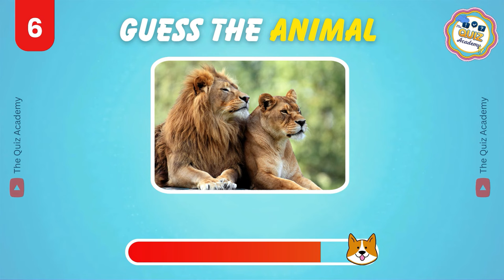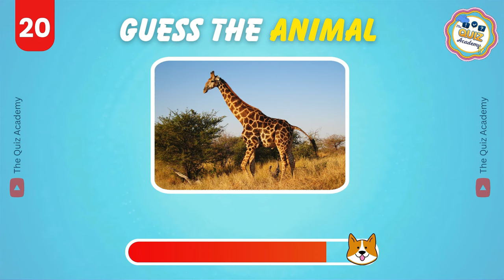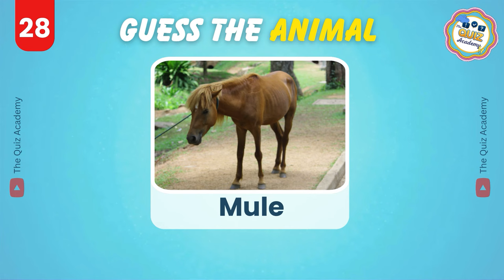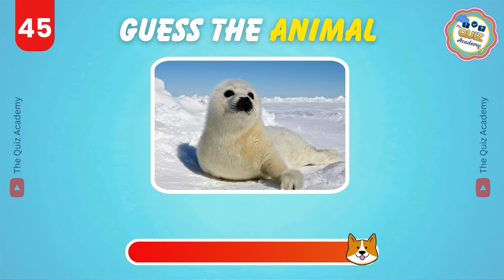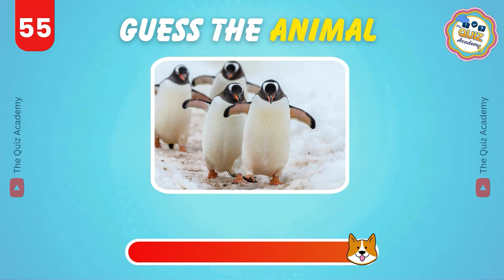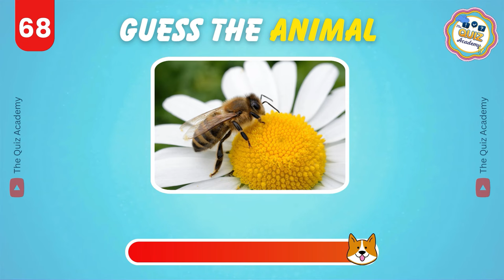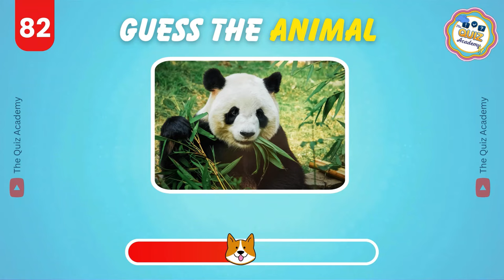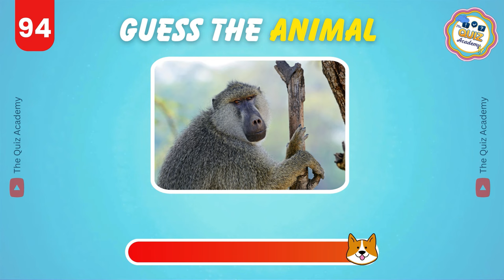Guess 100 Animals in 5 Seconds | Easy to Impossible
Welcome Back to the Quiz Academy
Can you Guess 100 animals within just 5 seconds?Test your animal knowledge with this challenging quiz! Take on the easy, medium, hard, and impossible levels to find out!
Challenge yourself and see if you can guess all 100 animals in 5 seconds!